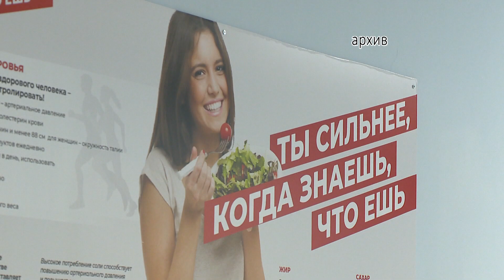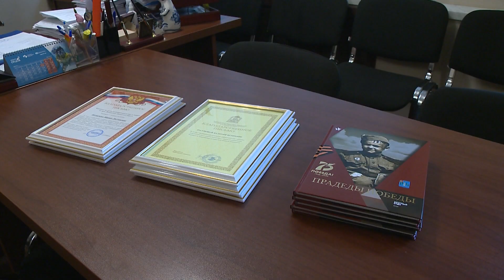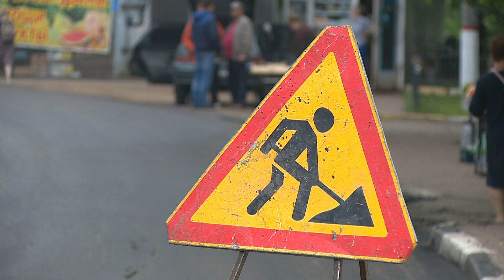Сегодня глава округа Виктор Неволин провел оперативное совещание в администрации.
Сегодня глава округа Виктор Неволин провел оперативное совещание в администрации. С отчётами выступили руководители ресурсоснабжающих предприятий, территориальных управлений и Раменской ЦРБ. А также были подведены итоги работы, проделанной на прошедшей неделе.